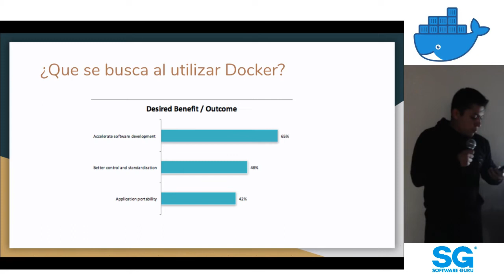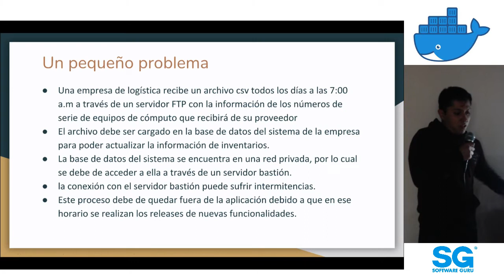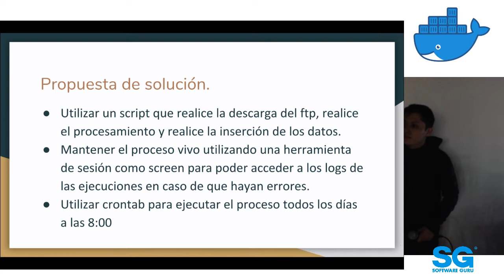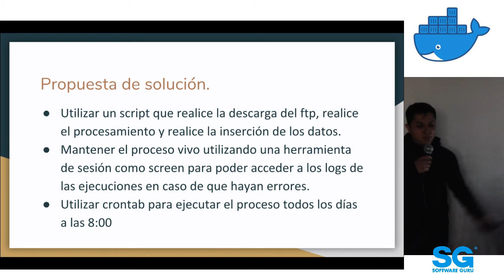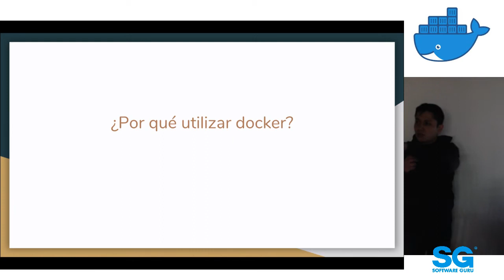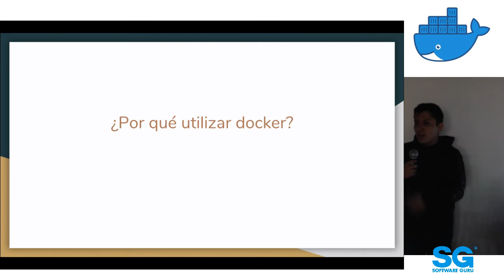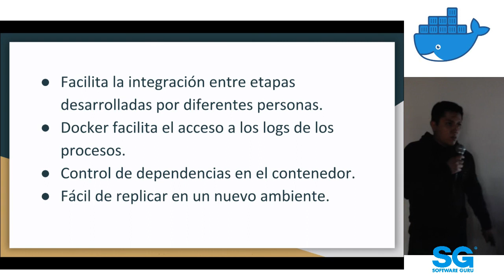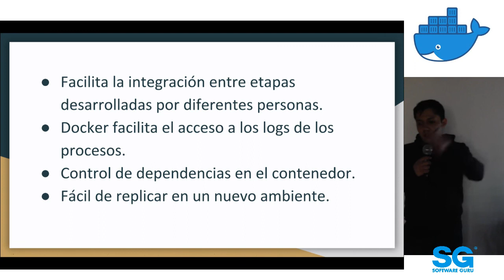DockerCDMX 🐋 feb 19 | Docker como herramienta de automatización - Alejandro Cisneros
Learn, Collaborate & Dockerize! Meet other developers and ops engineers in your community that are using and learning about Docker. Docker is an open platform that helps you build, ship and run applications anytime and anywhere. Developers use Docker to modify code and to streamline application development, while operations gain support to quickly and flexibly respond to their changing needs. Docker ensures agility, portability and control for all your distributed apps.